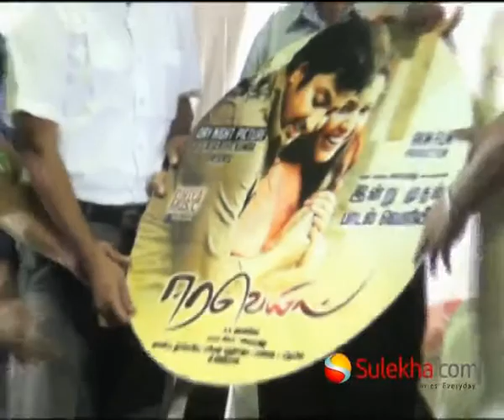Eera Veyyil Movie Audio Launch